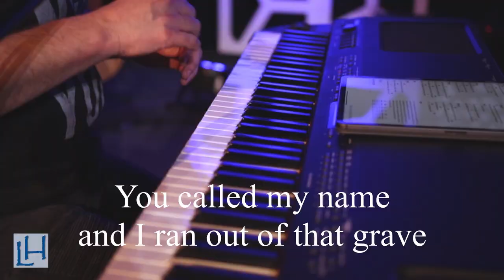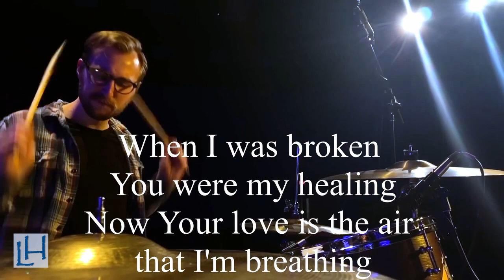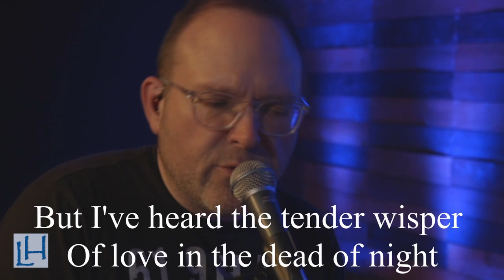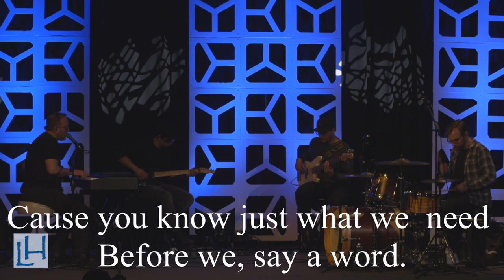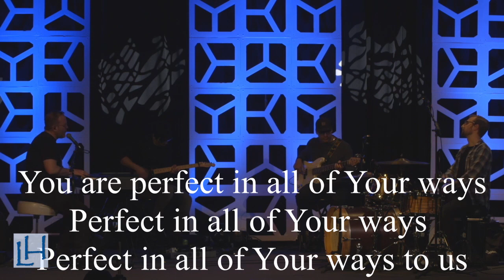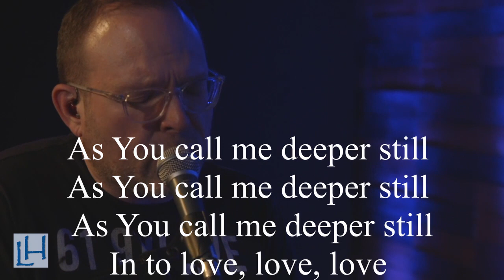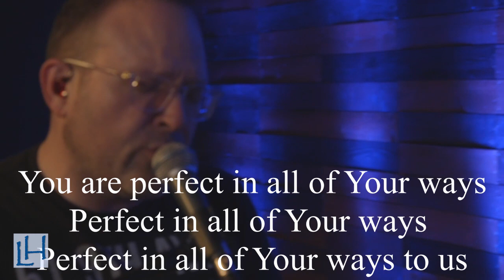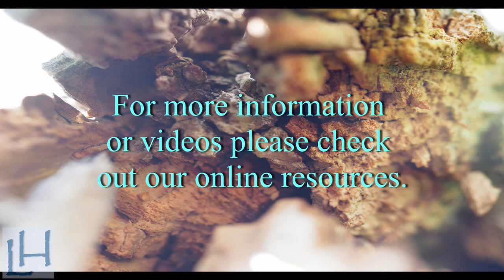Promise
Join us as Pastor Brent speaks out of Galatians 4.